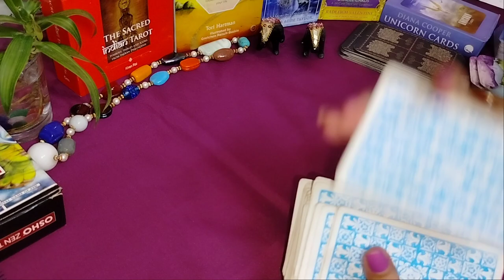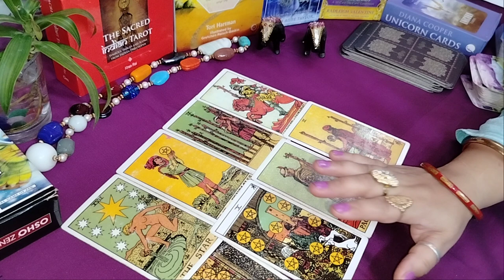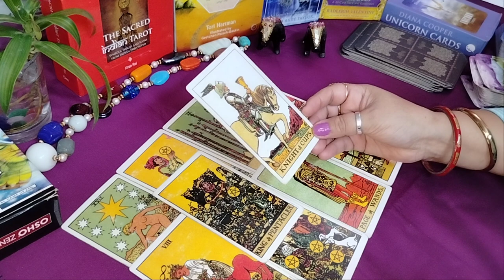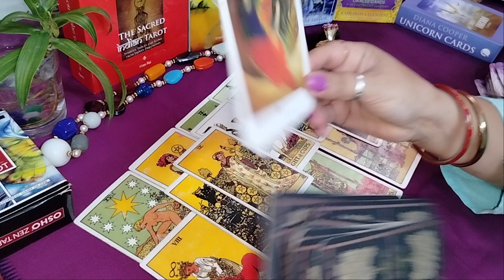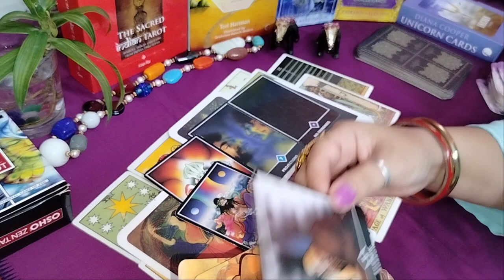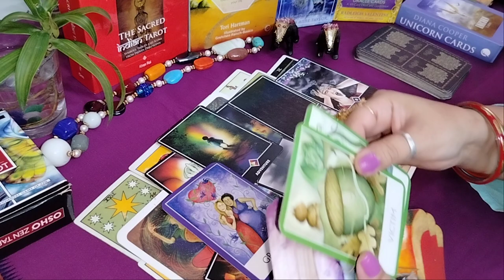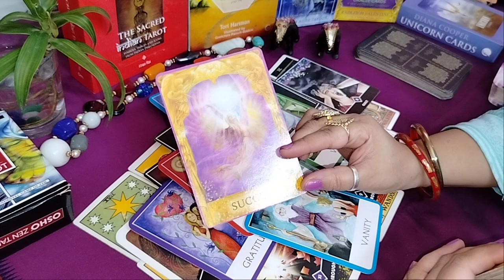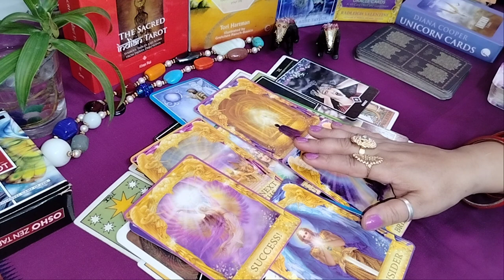VIRGO कन्या राशि | Aap Ki Kismat Badal Rahi hai | A Tarot world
Hello everyone this is Upasana  an intuitive Tarot card reader.

I created this channel to provide guidance for all of you which will eventually help you to deal every situation.

For personal reading 👇
[ only message for paid service ]                                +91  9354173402